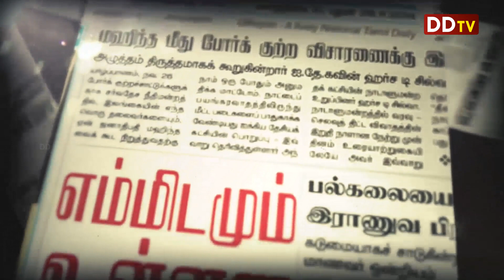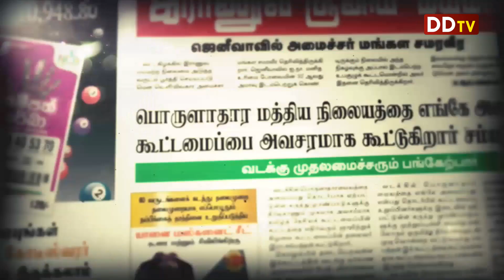09.03.2018 நாளிதழ் நேரம்- 02